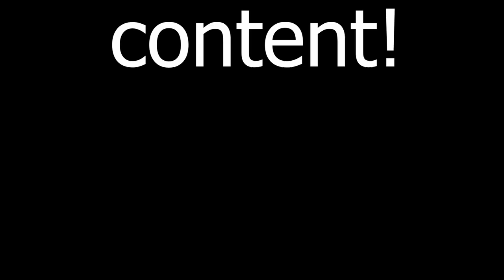INSANE FESTIVAL OF FUTBALL PACKED! GUARANTEED PATH TO GLORY UPGRADE PACK & 83+ x10 PACK! | FIFA 21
Today we have my guaranteed path to glory upgrade pack (festival of futball pack) aswell as
-83+ x10 upgrade pack
-82+ x8 upgrade pack
-gold 3 fut champions red picks and rewards
-85+ player pick
And we pack an incredible festival of futball card...

-gloss coating
-fully customizable